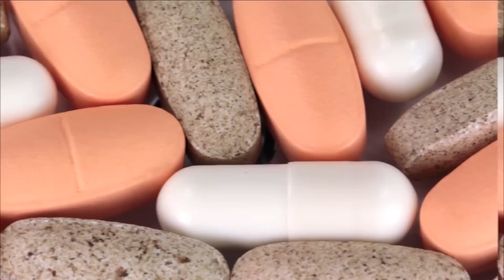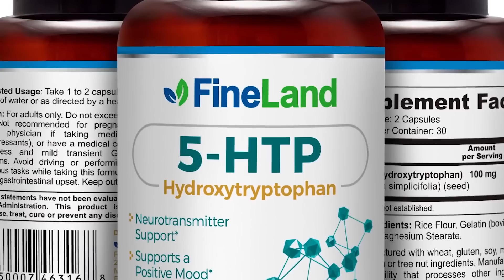EAT AND BOOST COLLAGEN NATURALLY - 10 Top Collagen Foods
Why buy collagen when you can make it yourself. DIY collagen by eating the right foods. These are 10 top collagen foods you need to stay young, without wrinkles, and 10 years younger.

collagen,
foods,
heart attack,
Dr. Gus,
wrinkles,
sausages,
processed foods,
carbohydrates,
refined carbohydrates,
benefits of red wine,
medicinal plants,
dark chocolate,
benefits of dark chocolate,
properties of dark chocolate,
ashwagandha,
ganoderma,
natural medicine,
home remedies,
supplements,
treatments,